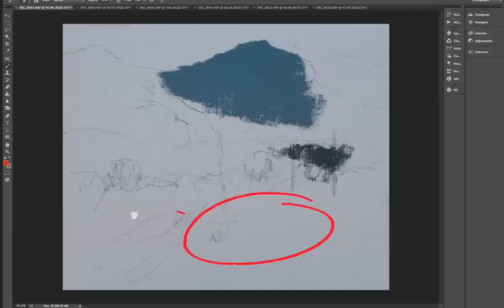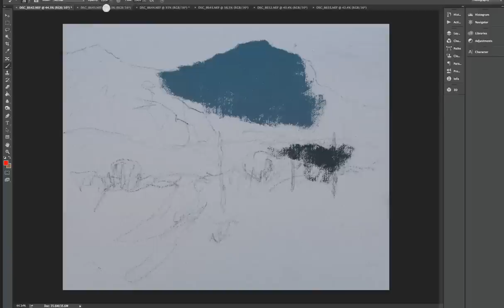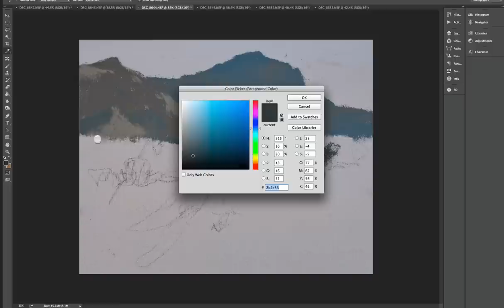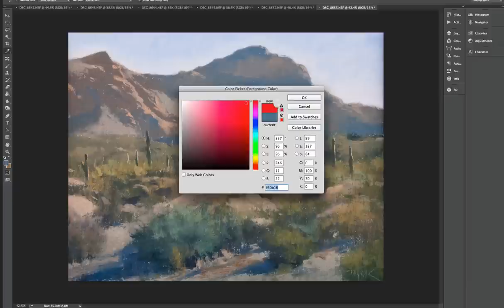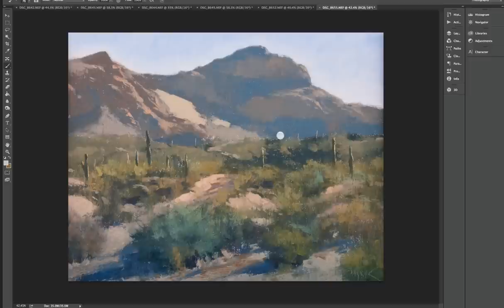Placing Correct Values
Do you have trouble painting correct values? In this video I will explain the things you should always keep your eyes on.